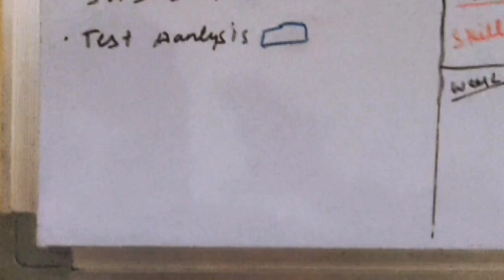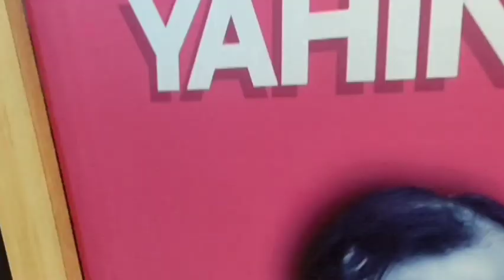MY FIRST VLOG 🔥🔥 Everything About Vidyapeeth (AITS) ☺...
Piyush Birthday Celebration
Surprise ?
Sid mithai second marriage ceremony
I Tried The Viral Roasted Chickpea Vegan "Nu...
Female Police Caught Red-Handed While Tak...
Pakistani Reacts to Bidipta Chakraborty Reel...
Road Trip to Navsari | @Tejasswi Prakash @A...
3 HOURS GTA 5 MEGA EPISODE | TECHNO G...